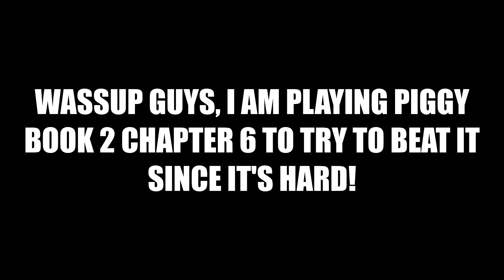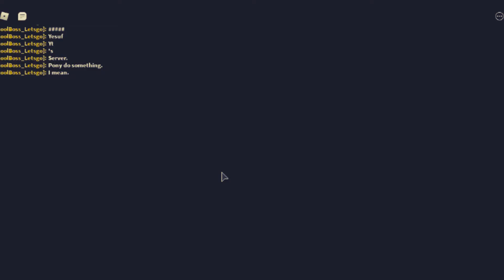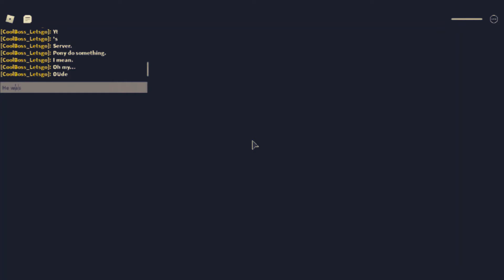Playing Piggy Book 2 Chapter 6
I am playing Piggy Book 2 Chapter 6 by myself because I am a pro! B)